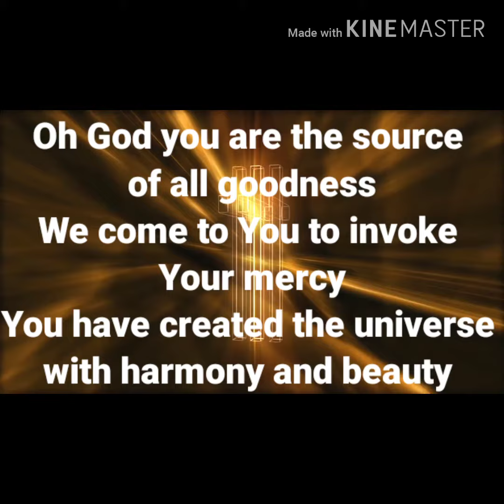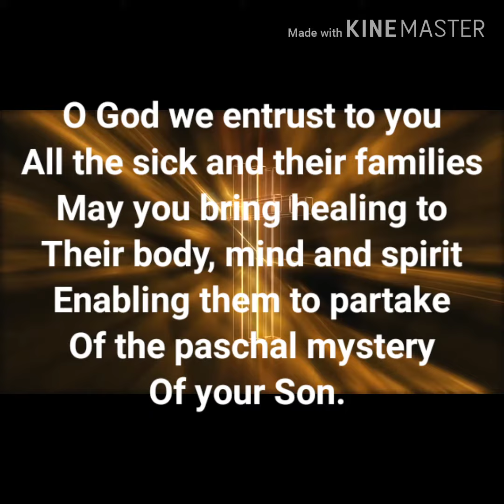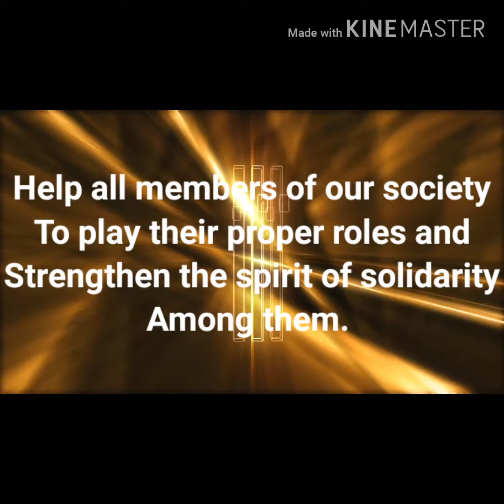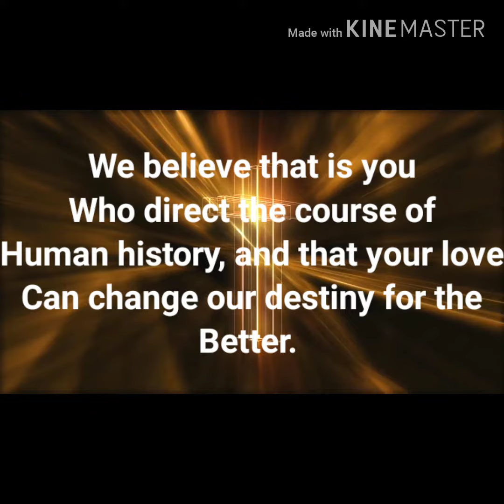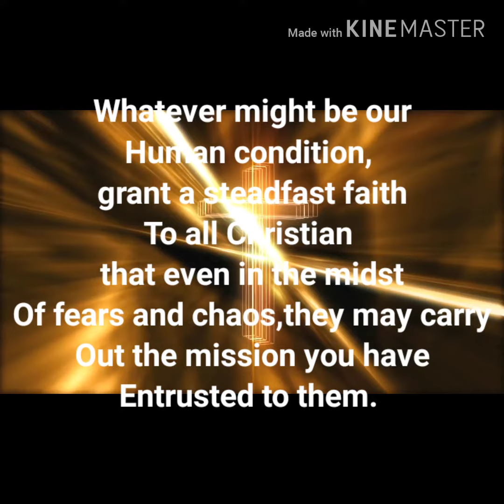Prayer for Deliverance From the Epidemic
Powerful prayer we need right now..